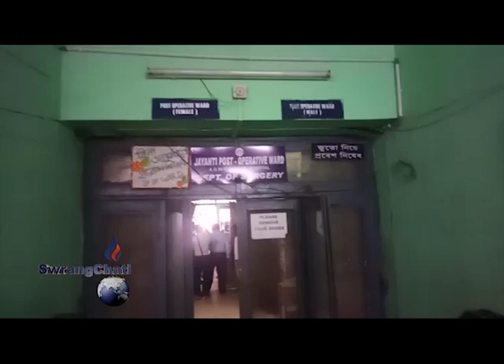EX CM MANIK SAKAR GB SAKHAM NOGO THGWI NAIKHA